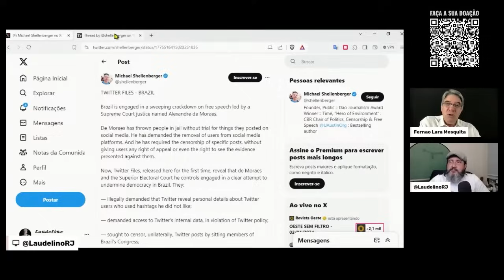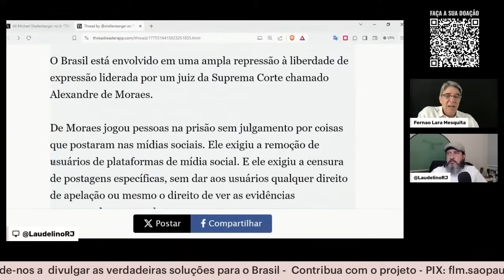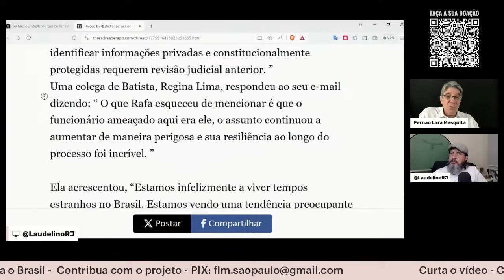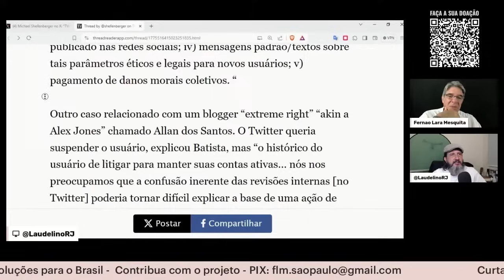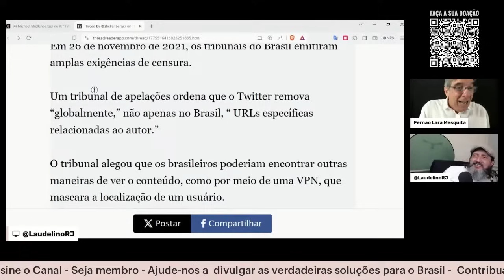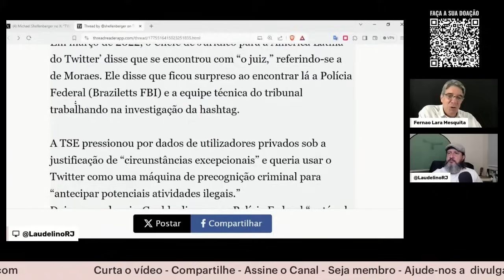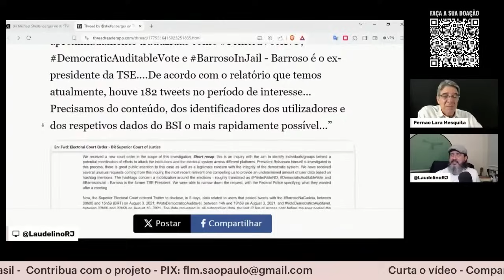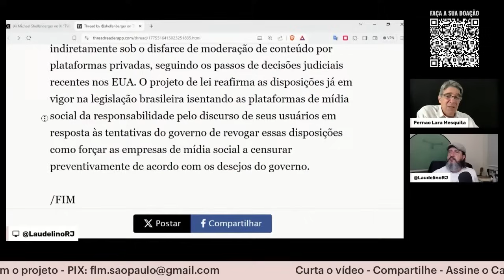ARQUIVOS DO TWITTER PROVAM INTERFERÊNCIA DE MORAES NA ELEIÇÃO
Um canal dedicado à denuncia da falsificação que é a “democracia brasileira” e à exposição de como funcionam as verdadeiras.